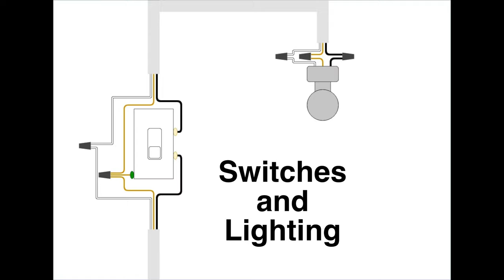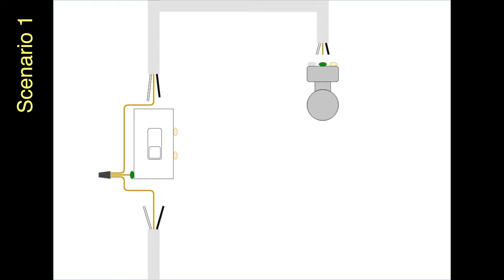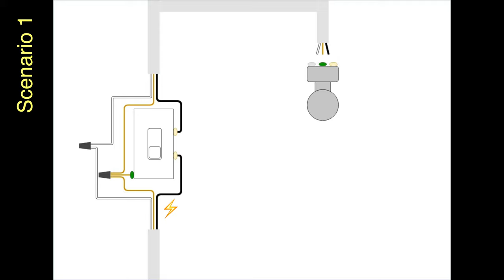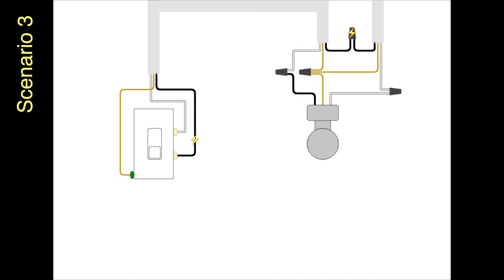How to Wire Switches and Lights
In this video, I show three ways how to wire a light switch and I demonstrate replacement of a dining room chandelier.